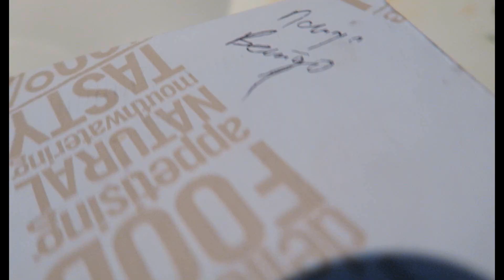MINUTE DALLE #2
Catford Bridge Tavern